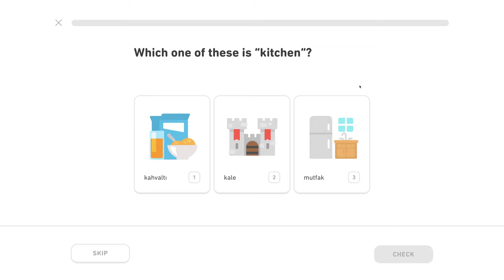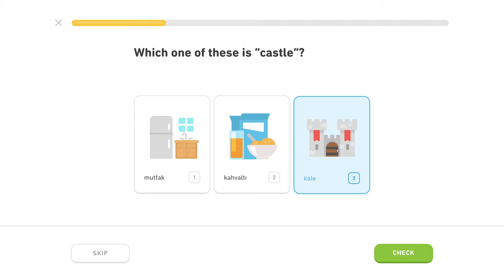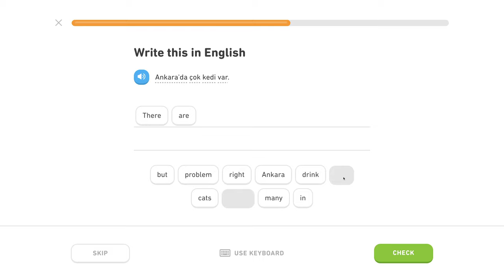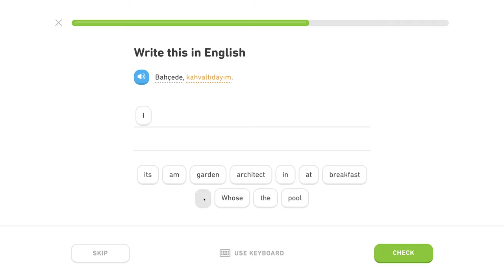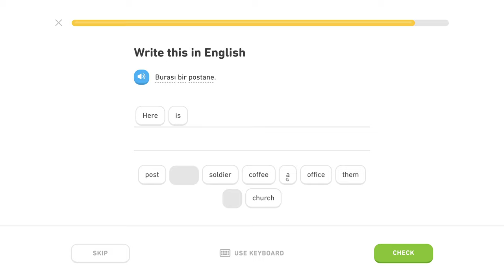🇹🇷 Lokál - Level 0/5, lekcia 5/6 - Turecky s Yetim